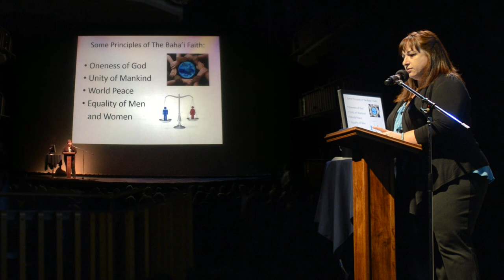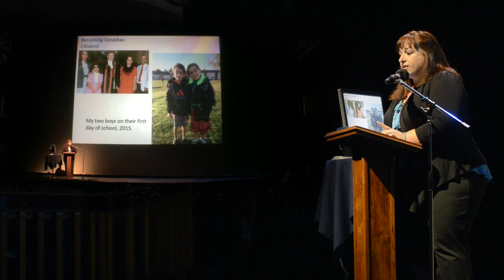Rozita Ighani PechaKucha Night Calgary #24